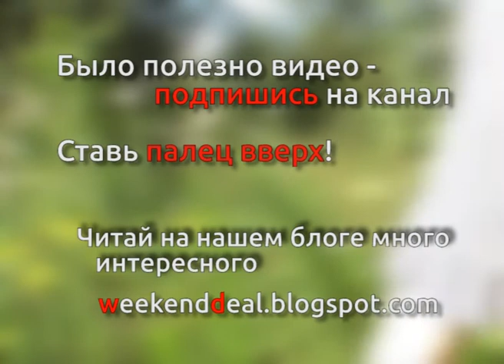Наш травник Ромашка лекарственная